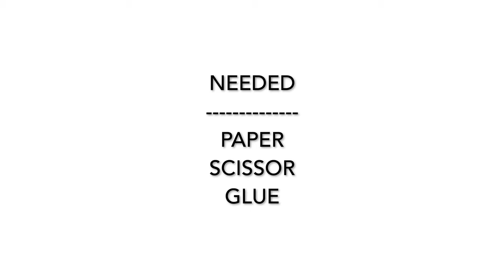Bible Craft | 1 Corinthians 13:4-8 | Love is Kind| Sunday school Craft Ideas | I கொரிந்தியர்13:4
SEVEN "I AM" STATEMENTS CRAFT IDEA👇🏻

✝️ I am the Way and the Truth and the Life (John 14:6) நானே வழியும் சத்தியமும் ஜீவனுமாயிருக்கிறேன்